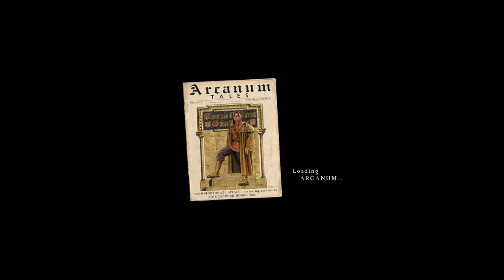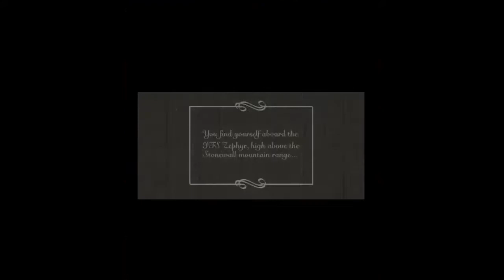Arcanum: 001: The Demise of the I.F.S. Zephyr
A new computer RPG, and the eagle eyed of you might noticed that there's three digits on the number counter.  This is going to be a long one, methinks.

Arcanum was a game I completely fell in love with when I first heard about it, and it was even better when I started to play it.  Until the first few billion bugs kept me from getting far.  Thanks to fans modding and patching the game, it works absolutely great, and we're in for a wonderful time.